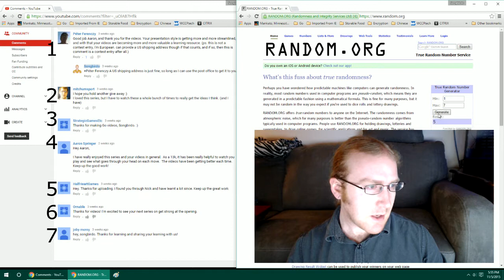GSA Giveaway Results and Schedule Vlog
Congratulations to...

Halfheartgames!

Current Ranks:
KGS - 6k
Pandanet/IGS - 10k+
Tygem - 15k
AGA - 6k

If you are unable to contribute financially, FEAR NOT! Liking the videos, sharing them and leaving comments and suggestions are equally important and greatly appreciated!

Outro portrait animation of me drawn by my wife, Krista.